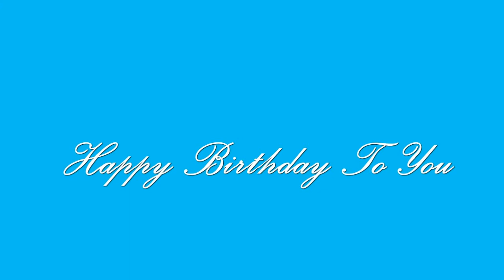Happy Birthday To You Dhaval